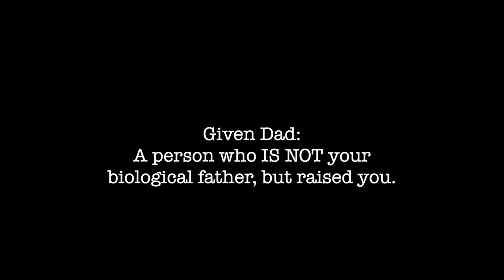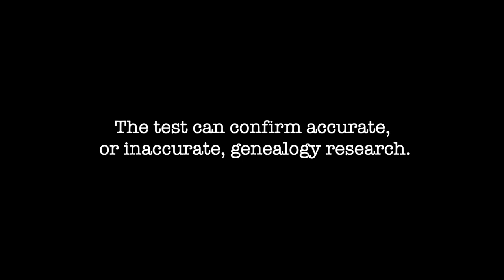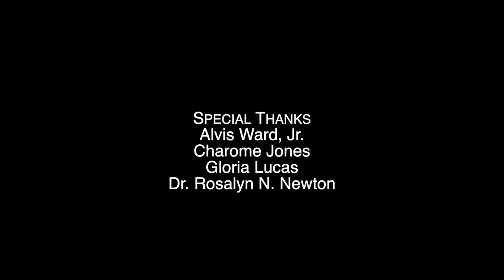Episode 111a: History Unscripted - When DNA Gets Real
It's one thing to take a DNA test and get back a fancy pie chart with the ethnic groups you belong to. It's another to have those same test results shift your entire world after you discover that one of your biological parents is not who you were told they were. In this episode, we discuss the highs and lows of living with this new found information from people who have experienced it first hand, all while learning how to navigate such a sensitive topic in the Black community.

Join us for a live Q&A following the premiere of episode 111a. Set reminders, watch live, and catch the recording of episode 111b